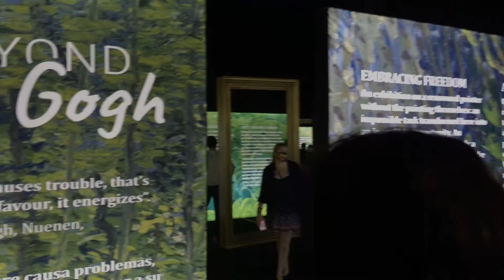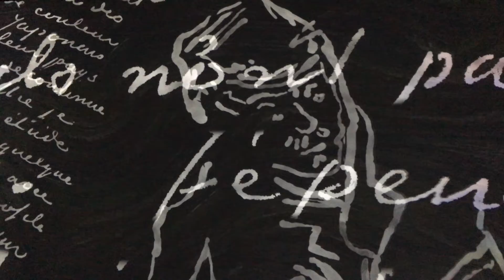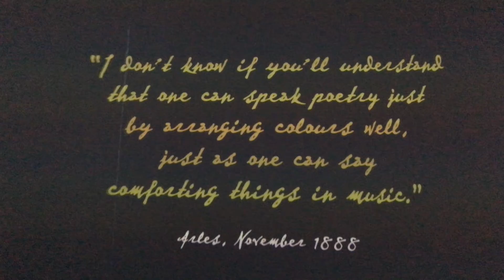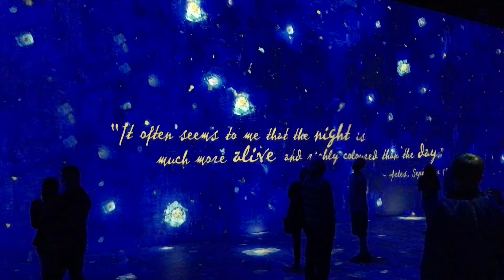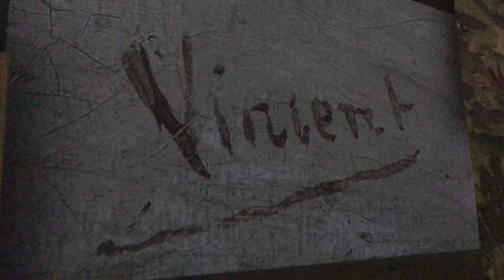Beyond Van Gogh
Journey into a airplane-hangar-sized art gallery where 20 suspended projectors splash dozens of Dutch painter Vincent Van Gogh's artworks onto the walls. Listen as dozens of Van Gogh quotes play along with music from the actual live production. The show runs through Nov. 22, 2021, at the Saint Louis (Mo.) Galleria.